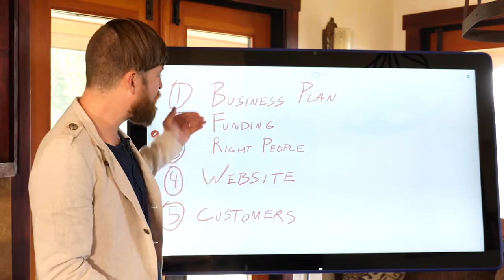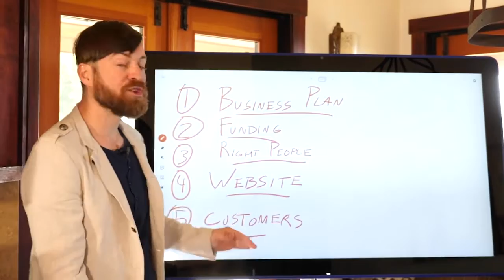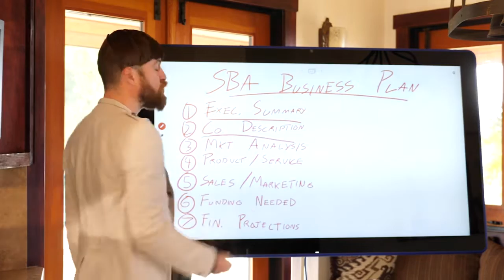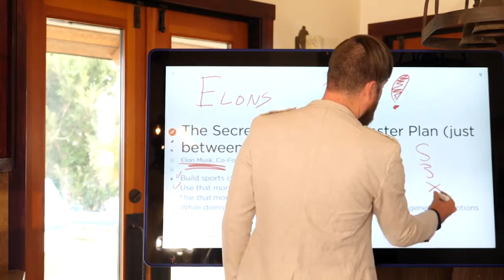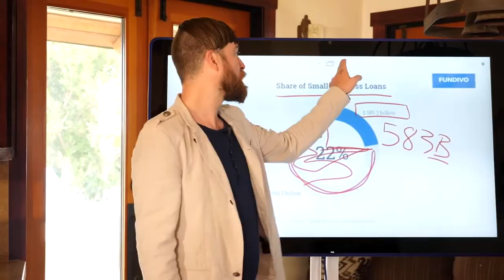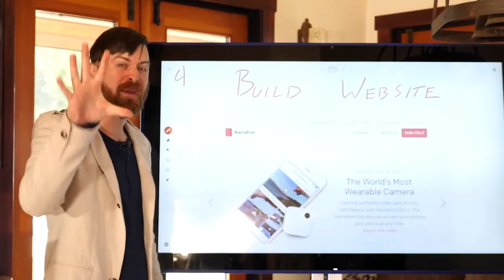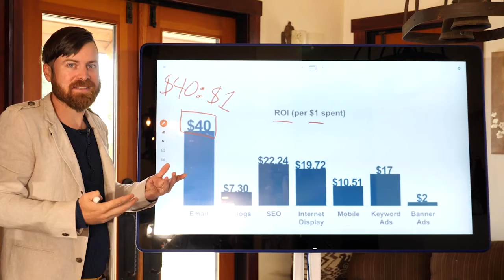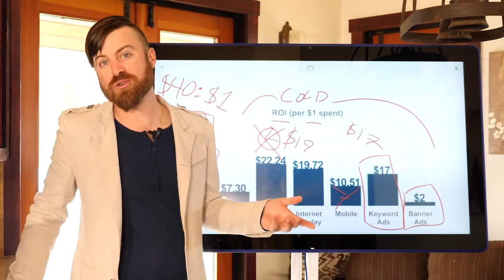What Is A Startup And How to Create One ✔ startup ceo creating your company's operating system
What Is A Startup (And How to Create One) -  Search for: Home / Tag: How to Test Your Software Idea Without Writing Any Code

Everything you need to know about how to start a business

Check out this video How To Build a Software Company With No Money | Dan Martell

 Posted December 12, 2019 By Noah Parsons · how to write a business plan step by step

How to create a pitch deck for investors

The 15 Best Side Hustles To Start Earning Money Now  Matt Blumberg, operationalizing your company, quarterly assessments, Return Path, setting up initiatives, Startup CEO, translating your vision into work steps

 2019 - Here Are Our Best 53 Side Hustle Ideas You Can Start Today In 2020

Translated titles:
¿Qué es un inicio y cómo crear un CEO de inicio que crea el sistema operativo de su empresa?

Was ist ein Startup und wie erstelle ich einen Startup-CEO, der das Betriebssystem Ihres Unternehmen

Qu'est-ce qu'une startup et comment créer un PDG de démarrage créant le système d'exploitation d

O que é uma inicialização e como criar um CEO de criação que cria o sistema operacional da sua

एक स्टार्टअप क्या है और अपनी कंपनी के

Cos'è una startup e come crearne una startup per creare il sistema operativo della tua azienda

スタートアップとは何か、どのように作成するか1つのスタートアップceoが